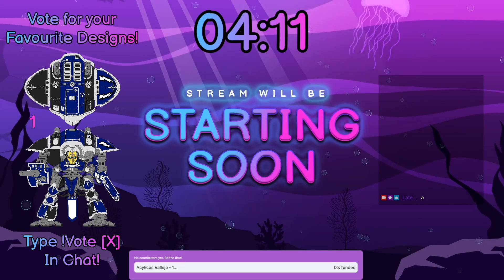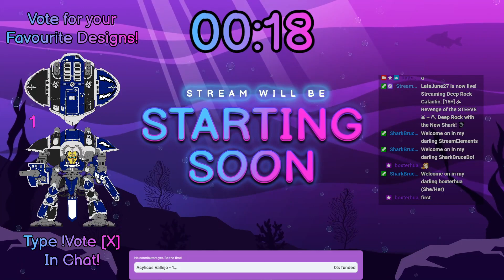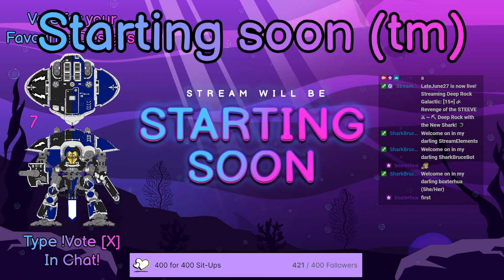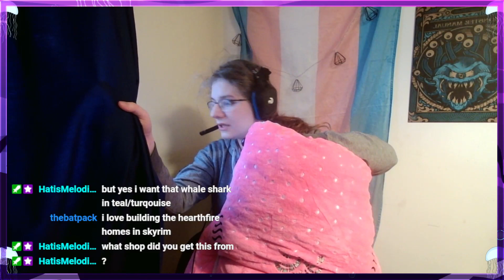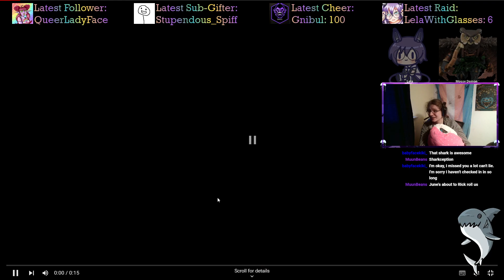[15+] ☄ Revenge of the STEEVE ⚔ ~ ⛏ Deep Rock with the New Shark! 🦈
BAM BAM INTO THE GLOOOM! ☄️

That's right my  reeflings, We Are Back!
The mines of Deep Rock Galactic Call to us, so come join us in the Depths! ⛏️

Today we also got a SUPER Exciting Sharky Announcement, so come check that out!🦈